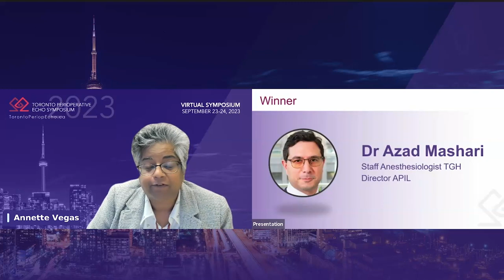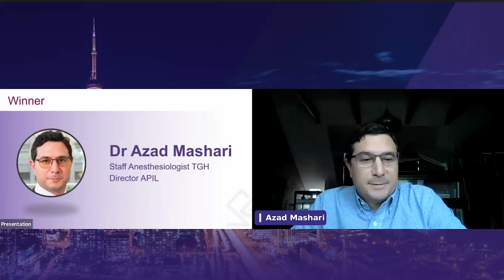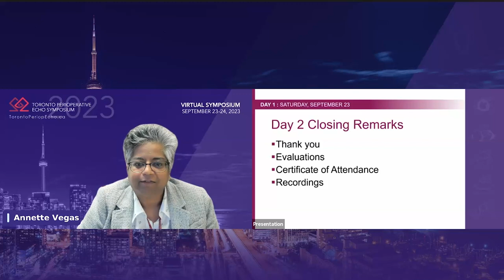SUN 15 45 PEG Award and Closing Remarks